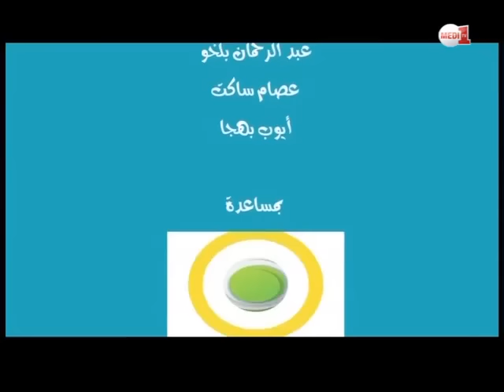أحسن العائلات - الحلقة الرابعة